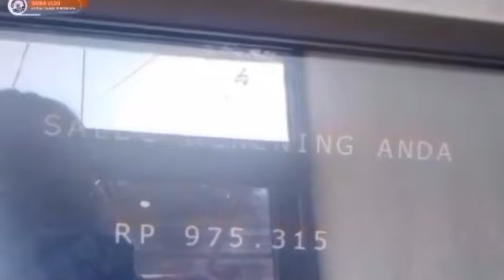INFORMASI YANG DITUNGGU SURAT UNDANGAN BLT ELNINO AKAN DIBAGIKAN WAJIB TAHU INFONYA